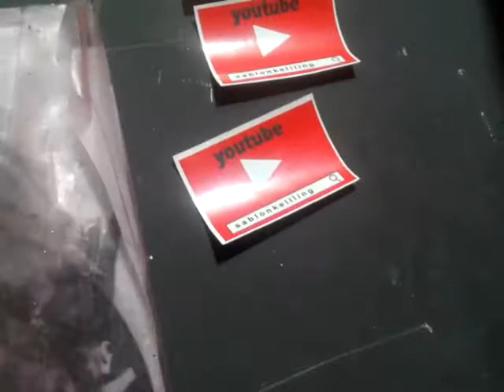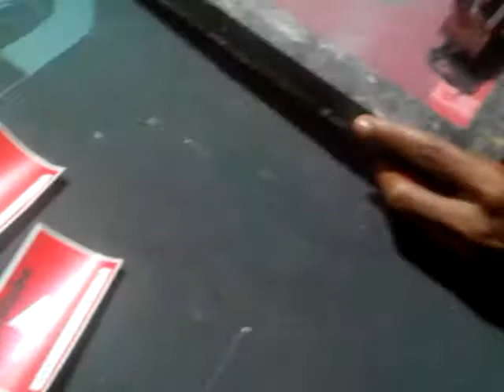How to screen sticker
this video contains about how to screen sticker easy and fast